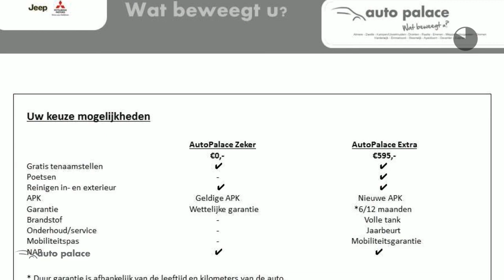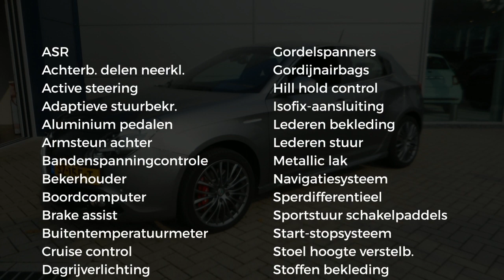Alfa Romeo Giulietta 1.4 Turbo MA 170pk TCT